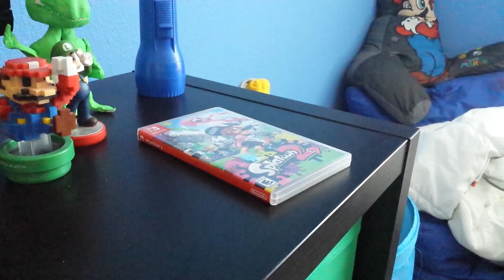TheMarioFlames Other | - The Nintendo Switch online!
Mario is playing online on the switch, BUT there is a problem...